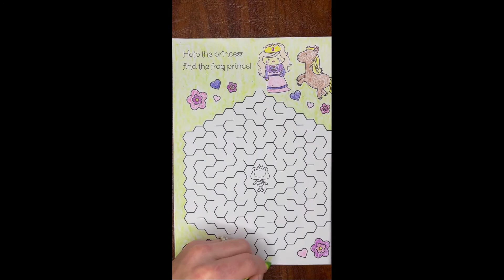Great Art Coloring Unicorns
Coloring three pictures that the video has been sped up and music added. It can be very mesmerizing.